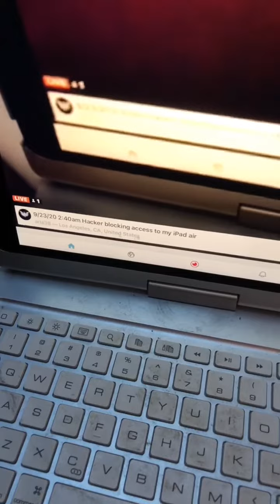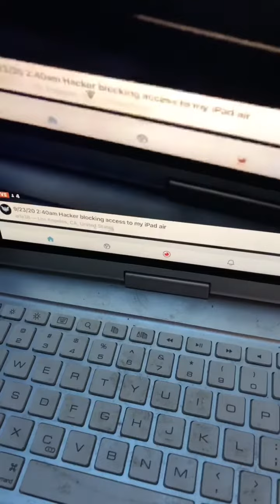9/23/20 2:40am Hacker on my iPad Air briefly